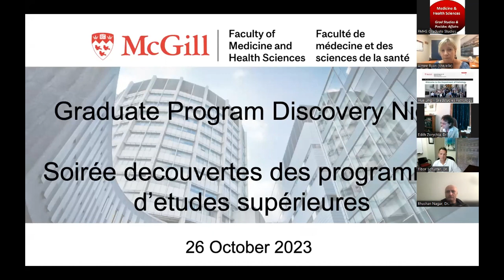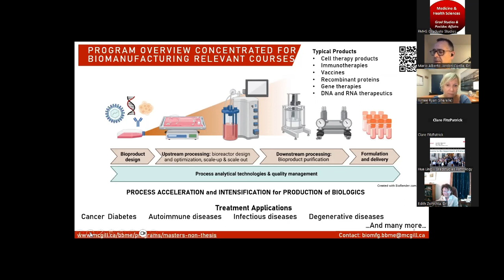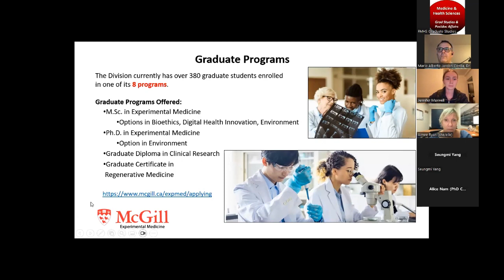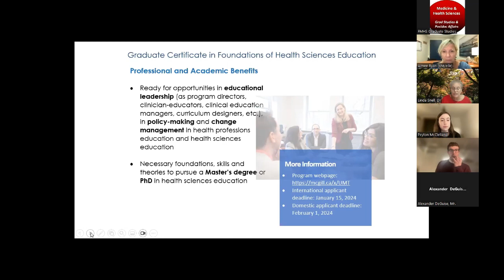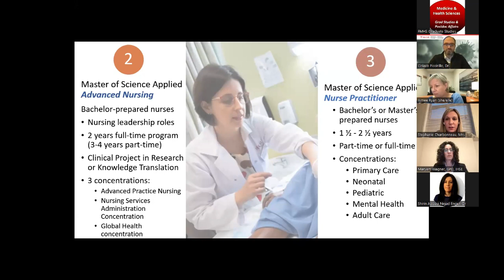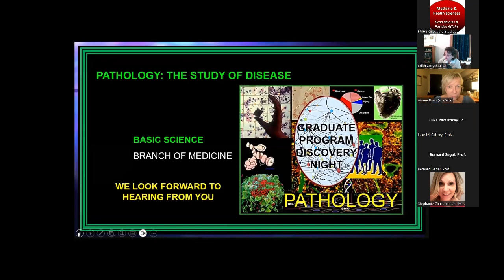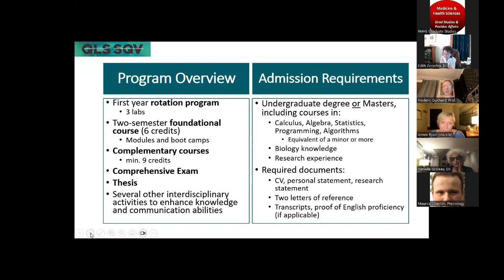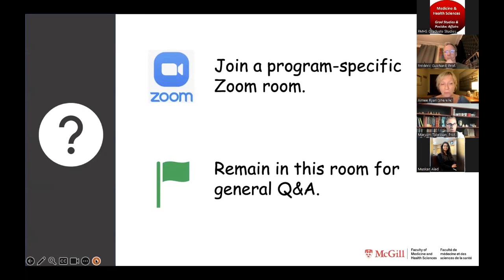Graudate Program Discovery Night 2023! Faculty of Medicine and Health Sciences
Graduate Program Recruitment Online information session, Faculty of Medicine and Health Sciences